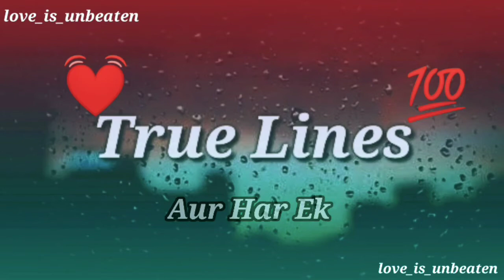True line.......💯 | True line status 😚 | True line whatsapp status | Log kahte hain pyar usse...?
Right Na status

Late Reply Status

Alone status

Kaash status

Love status

Sorry status

Online status

Cool status

Khamoshi whats app status
Alone whats app status
true words status